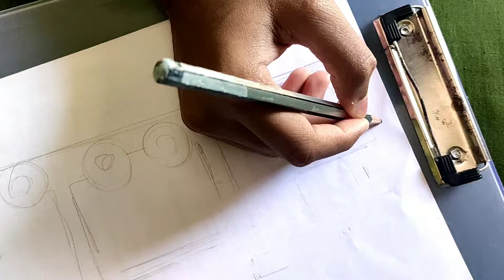How to Draw & color Train